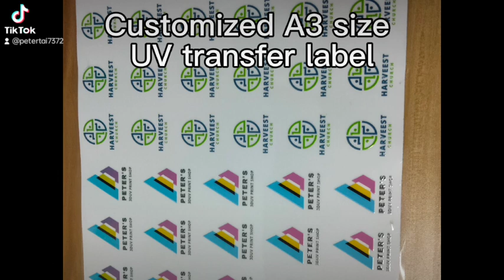A3 size UV transfer label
*full color printing
*photo, logo, words
*can transfer to material as:
metal, wood, PVC tag, acrylic, plastic, leather, glass...
*long lasting
*won't fall off
*waterproof
*print on size A4/A3